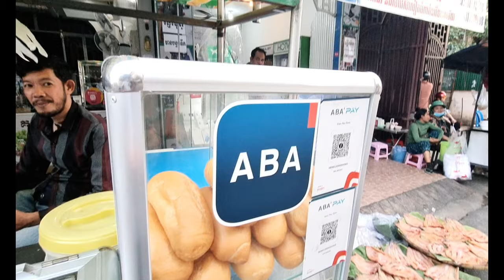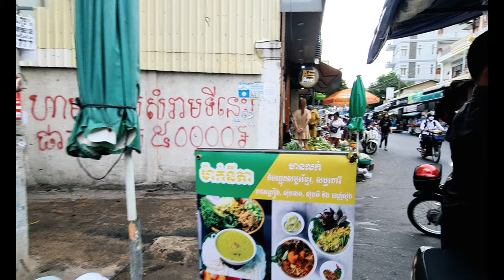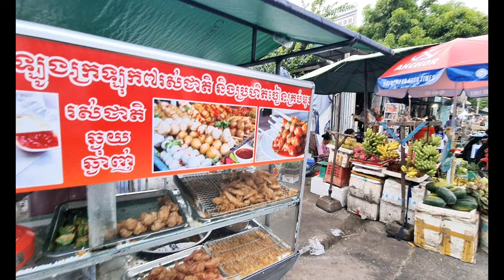A Day in The 7 Makara Cambodian Market | Experiencing Cambodia's Dynamic Marketplace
Welcome to our latest video, "A Day in The 7 Makara Cambodian Market | Experiencing Cambodia's Dynamic Marketplace". This immersive visual journey takes you through the bustling lanes of one of Cambodia's most vibrant and dynamic marketplaces, the 7 Makara Market.

In this video, we delve deep into the heart of Cambodia's rich culture and tradition, exploring the sights, sounds, and tastes that make up the unique tapestry of this Southeast Asian gem. From the early morning hustle to the late-night haggling, we capture the essence of a typical day in this bustling market.

The 7 Makara Market is not just a place for trade; it's a melting pot of cultures, traditions, and stories. As we navigate through its labyrinthine alleys, you'll witness a myriad of colors from fresh produce stalls, hear the rhythmic chatter of vendors and customers negotiating prices, and smell the intoxicating aroma of traditional Cambodian cuisine being prepared.

Our journey begins at dawn as vendors set up their stalls with an array of goods ranging from fresh fruits and vegetables to clothing and household items. We then take you through the mid-day rush when the market is at its busiest. You'll see locals haggling over prices, tourists exploring exotic wares, and food stalls serving up delicious local dishes.

As evening sets in, we explore the food scene at 7 Makara Market. From sizzling street food to traditional Khmer dishes, this part of our journey is a treat for all food lovers. We sample some local delicacies and interact with friendly stall owners who share their culinary secrets with us.

Finally, as night falls and the market begins to wind down, we reflect on our day spent in this vibrant marketplace. We share our thoughts on what makes 7 Makara Market a must-visit destination for anyone visiting Cambodia.

This video is more than just a tour; it's an immersive experience that aims to give you a real sense of what it's like to spend a day in the 7 Makara Cambodian Market. It's a testament to Cambodia's dynamic marketplace, its people, their resilience, and their unwavering spirit.

Whether you're planning a trip to Cambodia or just curious about its culture and traditions, this video is sure to provide valuable insights. So sit back, relax, and join us on this exciting journey through the 7 Makara Cambodian Market. Enjoy the ride!